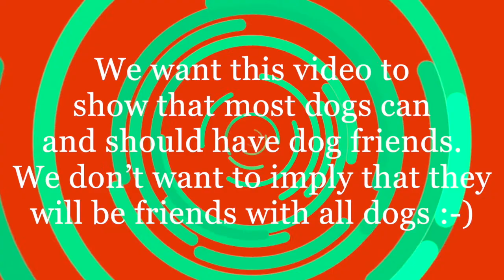Rosie and Maya